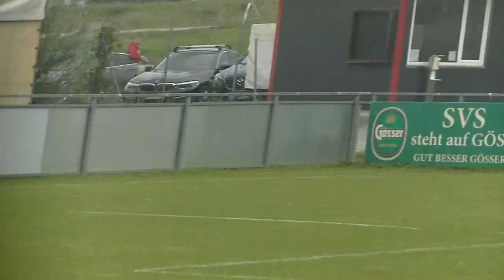10-6.2023: SV Sieghartskirchen und FC Klosterneuburg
... zeigten ein abwechslungs- und torreiches Unter 9-Spiel